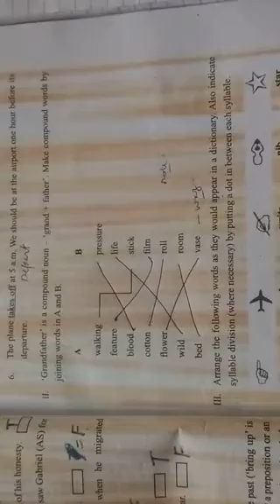Shafat Hassan Class 6th Subject English Topic join the words to make ( compound words)